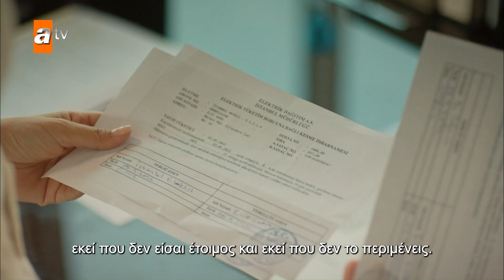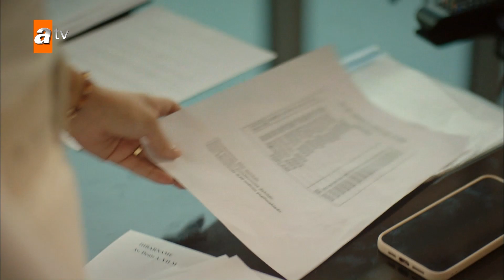Τι ενοχλεί τον Φιράτ; - Λίγο Ηλιοφάνεια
Η σειρά αφηγείται την ιστορία της Έλιφ, που πρέπει να ξεκινήσει από την αρχή και να αναδυθεί από το σκοτάδι στο φως. Η ζωή της Έλιφ, που έζησε μέσα σε ένα ψέμα για 10 χρόνια, ανατρέπεται με μια είδηση. Όταν ο απελπισμένος νεαρός γυναικάς συναντά τον πλούσιο επιχειρηματία Φιράτ με έναν απρόβλεπτο τρόπο, τα πράγματα γίνονται ακόμη πιο μπερδεμένα.ta.